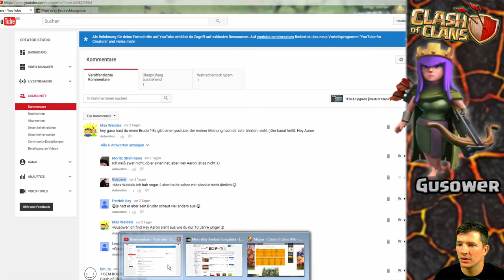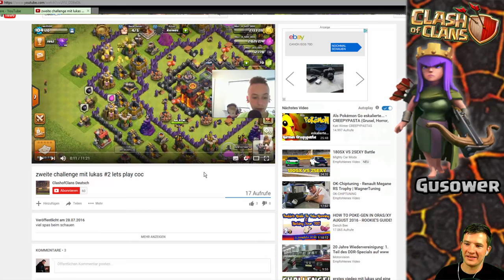[Clash of Clans ] Lukas sagt HEY... DEUTSCH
Intro vom